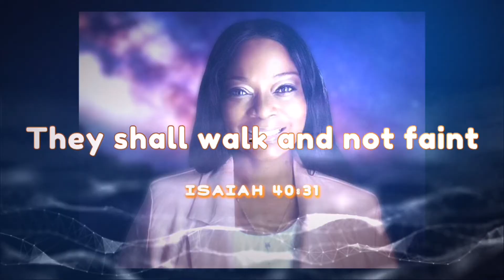PSALM 23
Start your day with a Prayer